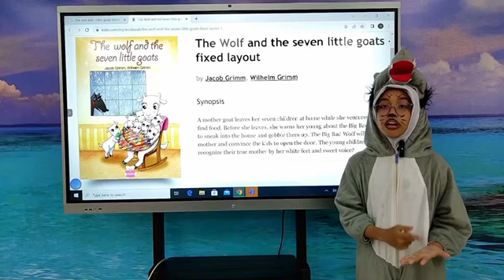Adik Yusrina Sufya Bt Mohd Yusdi | 5 Mawar | Pertandingan FINCO Outstanding Student Competition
SK RANTAU PANJANG, KLANG